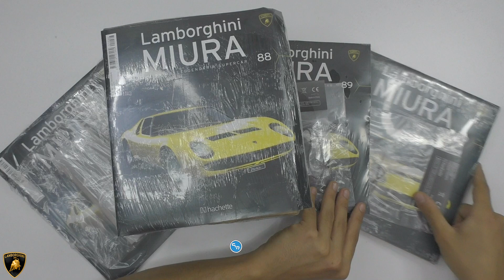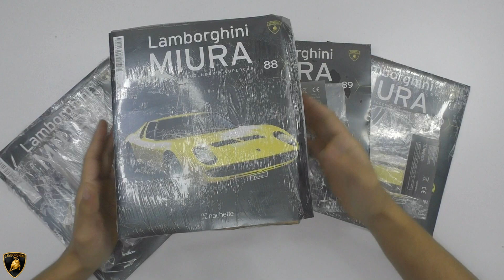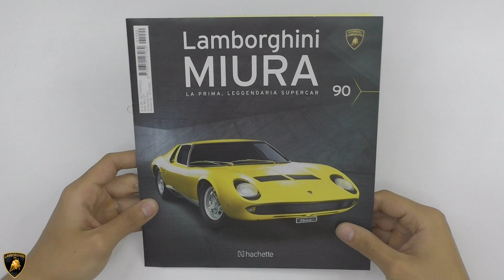COSTRUIAMO LA LAMBORGHINI MIURA P 400 S - HACHETTE - 21°Ep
Torna la magnifica lamborghinimiura  @Hachette Fascicoli  , oggi ci dedichiamo a completare la carrozzeria anteriore e iniziare quella posteriore.

TOTALE FASCICOLI COMPLETATI : 90 di 100

0:00 Intro canale
1:24 Fascicolo n°87
5:52 Fascicolo n°88
12:55 Fascicolo n°89
16:58 Fascicolo n°90